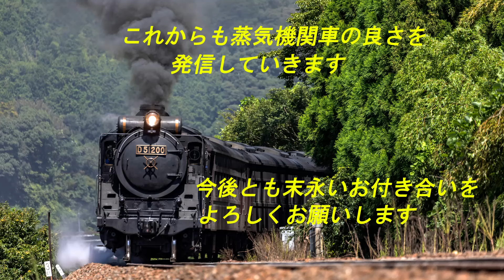鳴滝カーブと鷲原カーブ 2024年8月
津和野を出発したやまぐち号を「鳴滝カーブ」と「鷲原カーブ」で撮影しました。
鳴滝カーブを61kmポストから撮った時は凄い煙、爆煙でした。

00:00 オープニング
00:06 鳴滝カーブ西側
01:44 鳴滝カーブ東側
02:27 鳴滝カーブ　61kmポストから
06:32 鷲原カーブ　アウト側
07:57 鷲原カーブ　イン側
09:00 一粒で二度美味しいポイント

動画撮影　北山穂高
写真撮影　北山穂高
動画企画　Studio N.M
動画編集　北山穂高
編集補助　水月さん

北山穂高

北山穂高の鉄道ブログ「晴れた日にはカメラを持って」も見てくださいね。